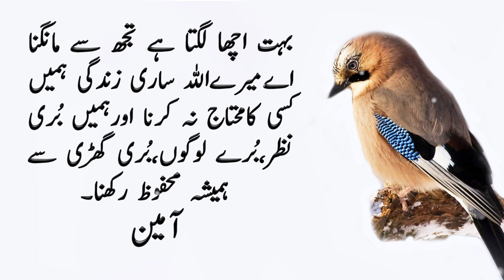Amazing Quotes In Urdu | Best Collection Of Islamic Quotes | Life Quotes In Urdu | Story Palace